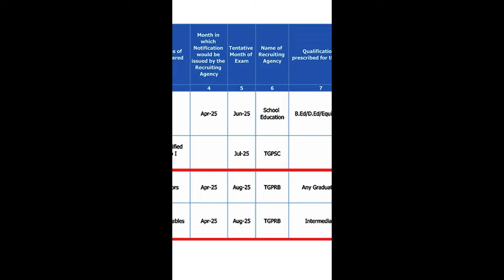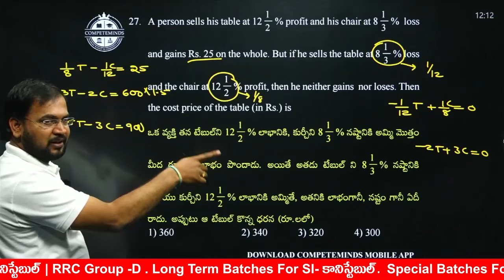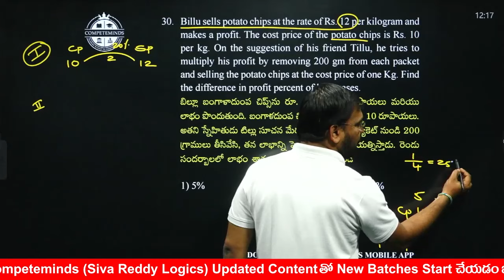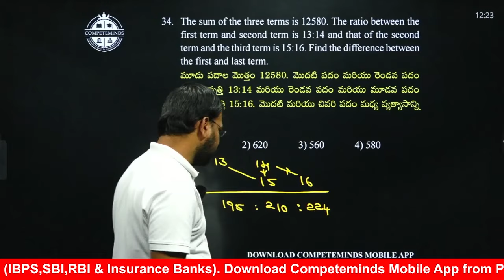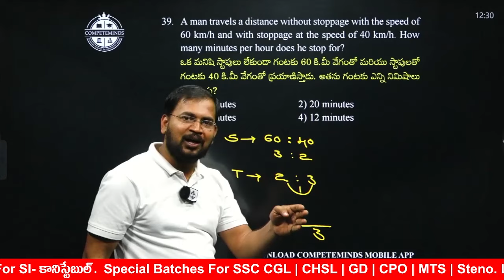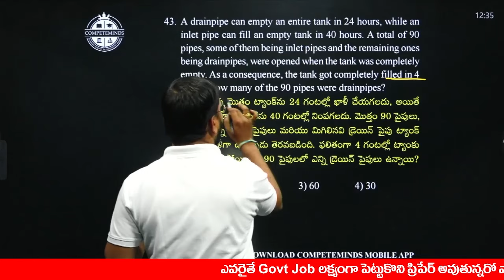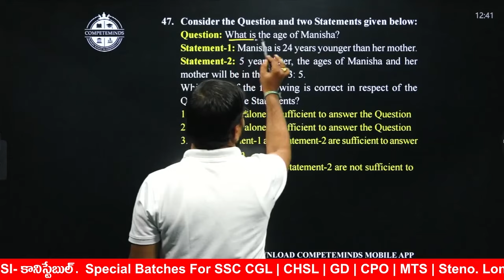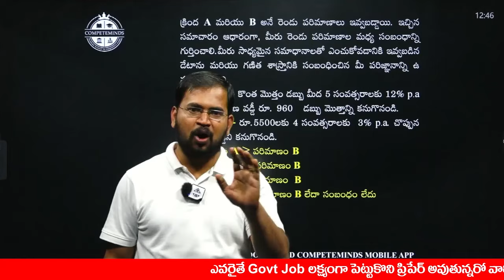TELANGANA POLICE SI STATE WIDE FREE MEGA MOCK TEST-02 | MATHEMATICS-02 | PAPER EXPLANATION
📌Govt. job at your fingertips, Register here ttps://forms.gle/8ZzSswLqkPC5DTn98

🚀 Welcome to Competeminds🚀:
Best Government Exam Preparation YouTube Channel.
Single APP For All Government Exams.
మీతో గవర్నమెంట్ జాబ్ సాధించేలా చెయ్యడమే మా లక్ష్యం